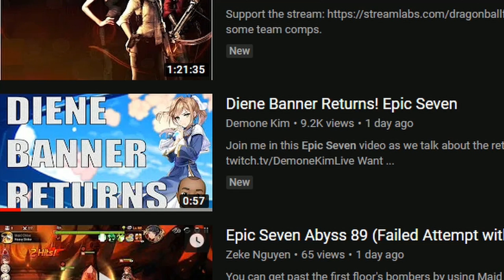Epic Seven - Rikoris Specialty Change and Mystic Summons